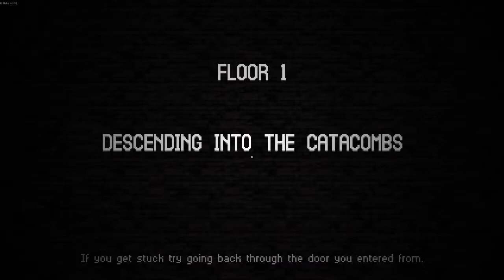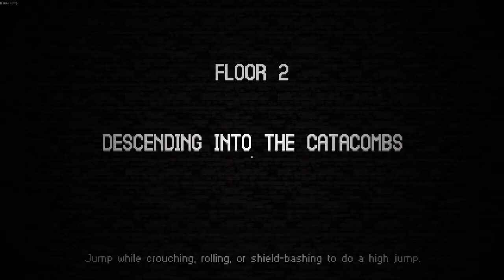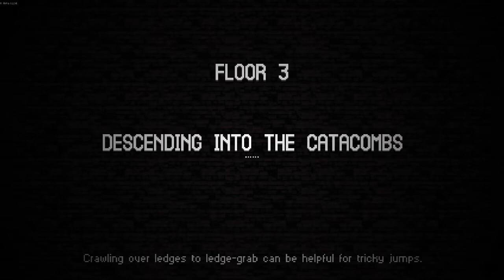Smushed? (22) - Catacomb Kids